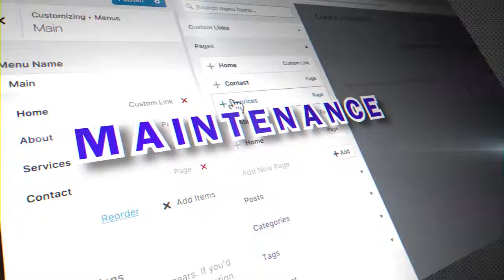Topic 123 WordPress in Urdu Hindi by DigiSkills Meet the WordPress superheroes Muhammad Adnan